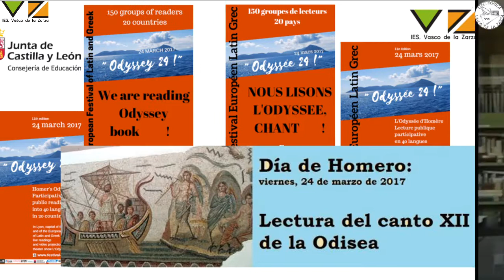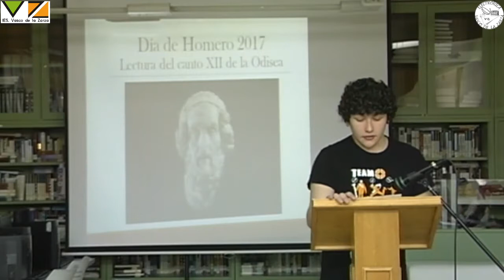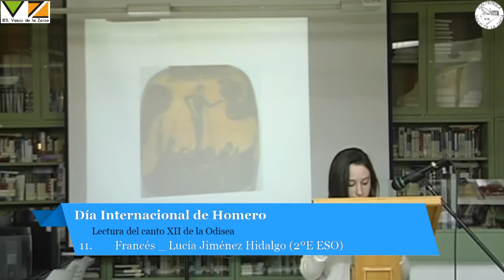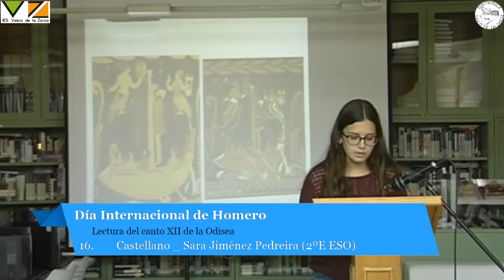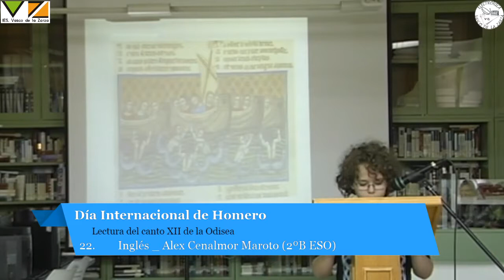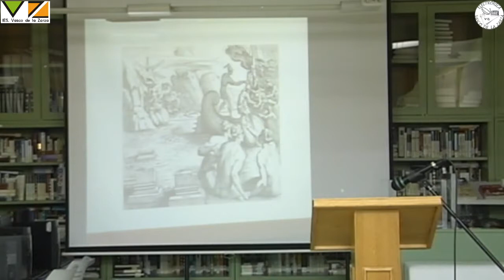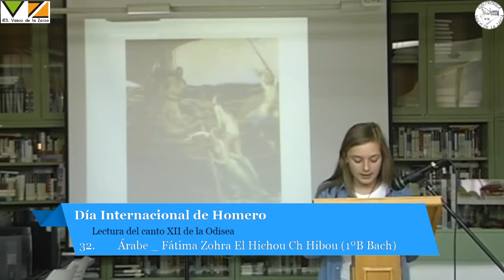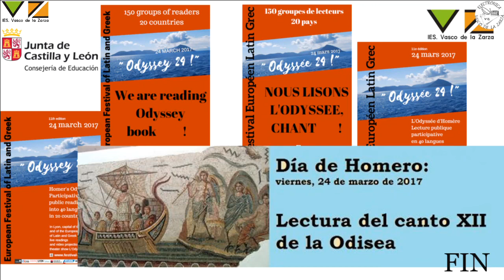FULL ESPAGNE, AVILA IES Vasco de la Zarza, CHANT 12